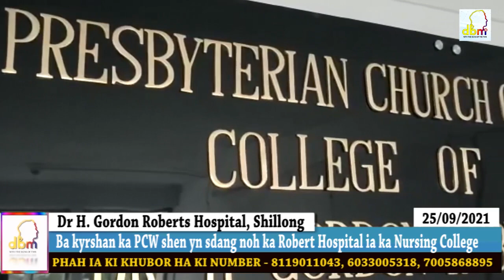Ba kyrshan ka PCW shen yn sdang noh ka Robert Hospital ia ka Nursing College